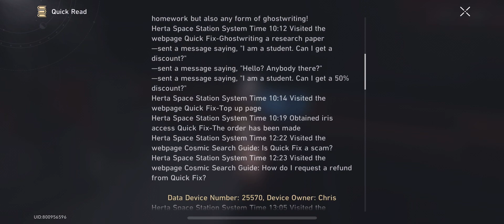Honkai Star Rail 093 Daily Commission